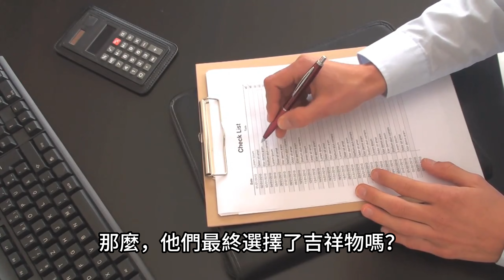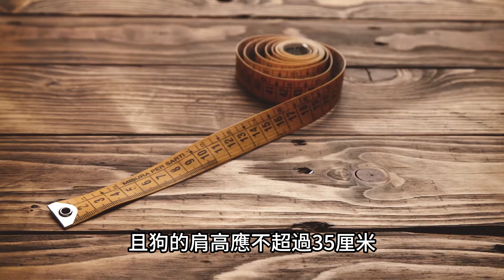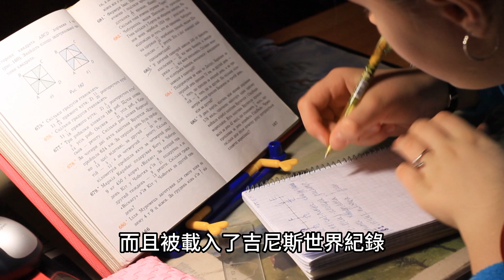全世界最瘋狂的規定top10，養狗竟然都有這些規定，第一名完全無法想像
全世界最奇葩的法律top10
當我們想到法律，往往會聯想到秩序、正義和規範。但在這個廣闊的地球上，有些法律卻讓人瞠目結舌，讓你不禁想問：「這是真的嗎？」今天，我們將探索全球十個最奇葩的法律，這些法律將讓您滿腦子問號，同時也帶給您笑聲和思考。
無需再多言，現在，讓我們一起探索這十條最奇葩的法律。
00:00 開頭
00:33 小熊維尼
01:39 放風箏
03:02 口香糖
04:31 耗盡燃油
05:11 穿戰甲
06:30 每天遛狗三次
07:48 裸體遠足
08:38 砍仙人掌
09:30 亂罵人
10:32 正確發引與拼寫